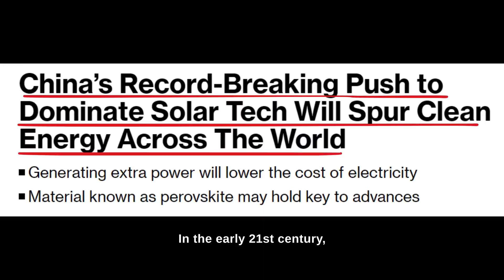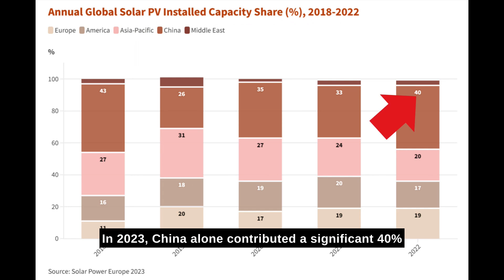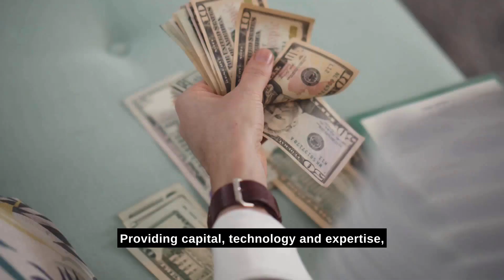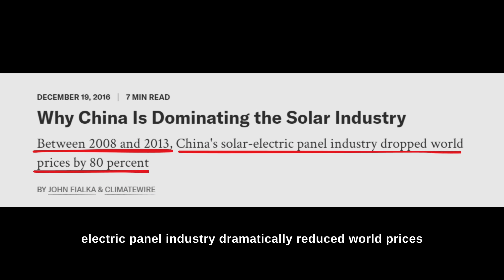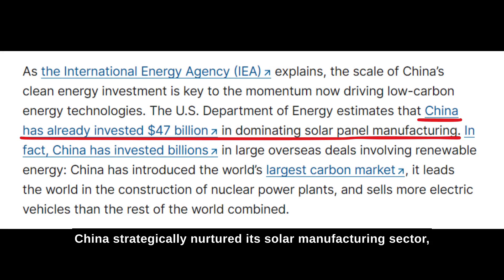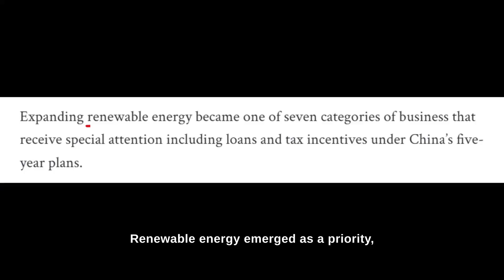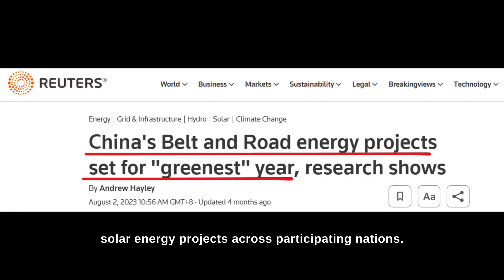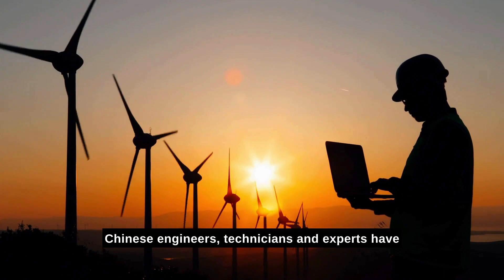How China DOMINATES The Solar Industry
Ever wondered how China emerged as the undisputed leader in the global solar industry?

Join us as we unravel the fascinating journey of China's ascent from a minor player to commanding a staggering 60% share of the solar cell market by 2013.

📈 In 2023, China contributed a remarkable 40% to the total global solar installations. But how did they achieve such dominance? Explore the factors behind China's triumph, from strategic government policies and substantial investments to manufacturing proficiency and economies of scale.

🌐 Key Points:

🌱 The Rise of The Solar Industry in China: Discover how Germany's incentive program kickstarted China's solar journey and led to the establishment of the world's largest solar manufacturing industry.

🏭 Government Support and Policies: Uncover China's meticulous planning and unwavering investment of $47 billion in renewable energy, aligning with global leadership goals and environmental concerns.

⚙️ Manufacturing Proficiency: Learn how Chinese manufacturers perfected efficient production, leveraging economies of scale to produce high-quality solar panels at a competitive rate.

🌏 The Belt and Road Initiative: Explore how China's expansive initiative has positioned it as a major player in the international solar sector, actively funding solar projects and exporting expertise to over 70 countries.

🔄 Global Impact: Understand the positive strides made in solar technology by Chinese and global efforts, contributing to the crucial shift away from fossil fuels and combating climate change.

Chapters:
0:00 How China Win the Solar Industry
1:59 The Rise of The Solar Industry in China
5:18 Government Support and Policies
6:34 Manufacturing Proficiency and Economies of Scale
8:36 The Belt and Road Initiative and the Global Solar Industry
10:33 Conclusion